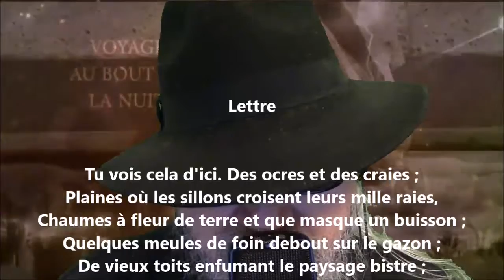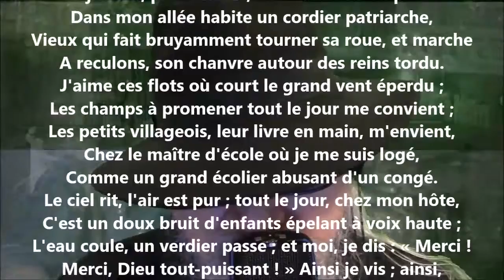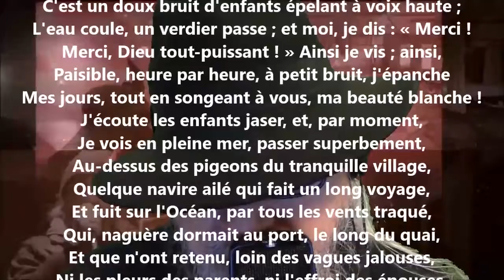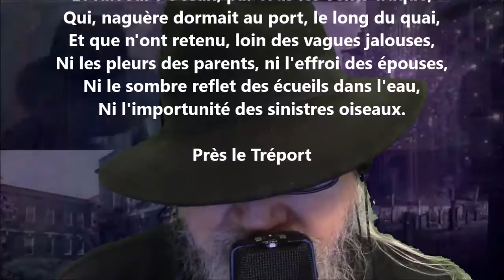Lettre - Victor Hugo lu par Yvon Jean